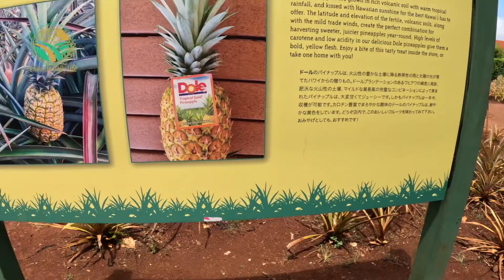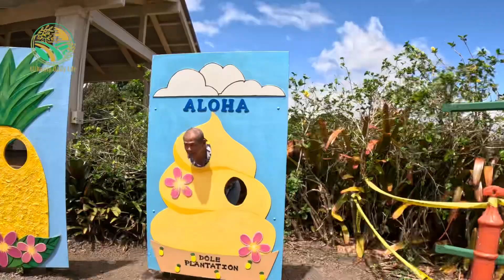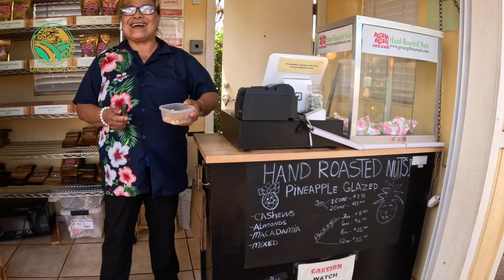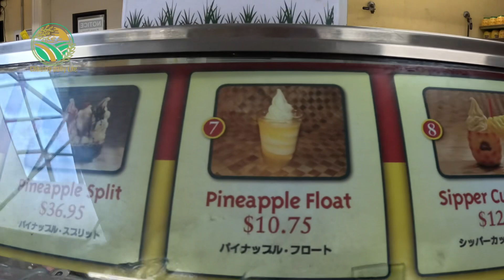ទៅលេងចំការម្នាស់នៅកោះហាវ៉ៃ/ PINEAPPLE PLANTATION IN HONOLULU HAWAII .